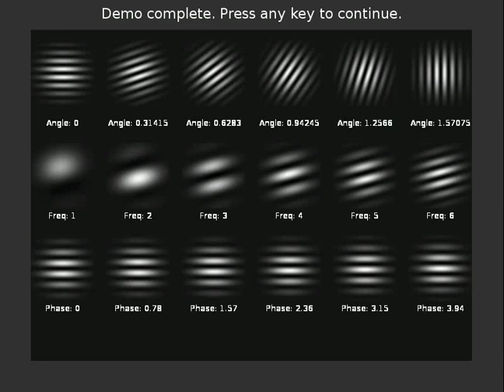PEBL Gabor patch demo and animation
Demonstration of 'Gabor' patches made in the Psychology Experiment Building Language (PEBL; A Gabor patch is a sinusoidal grating in a gaussian envelope.